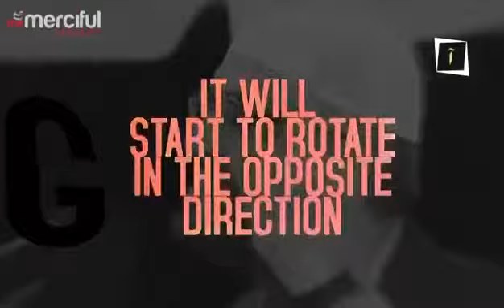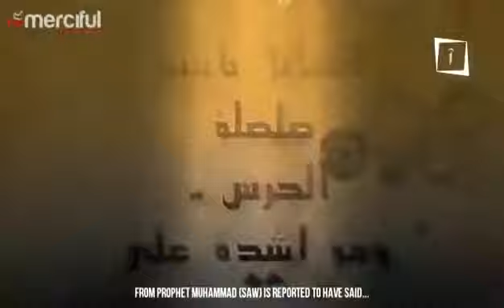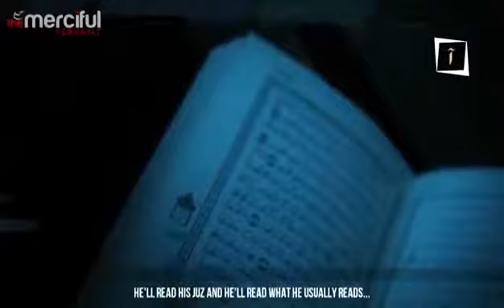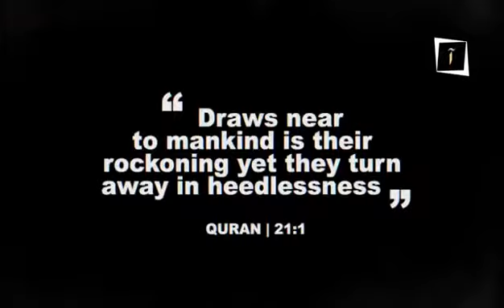Signs of day of Judgement MUST WATCH